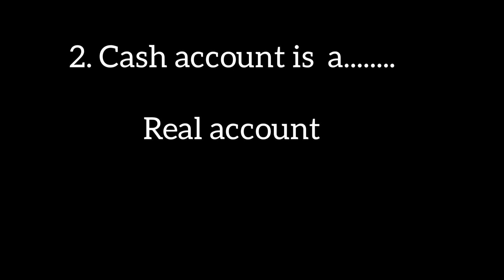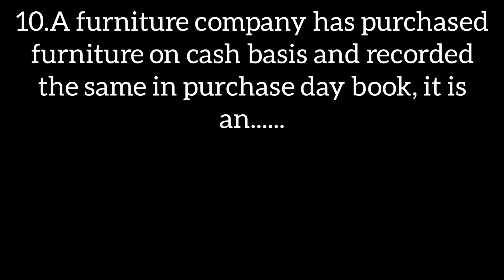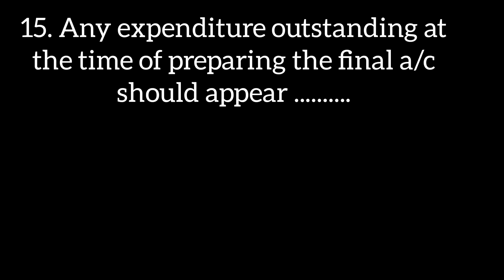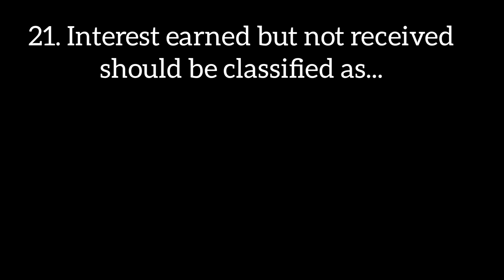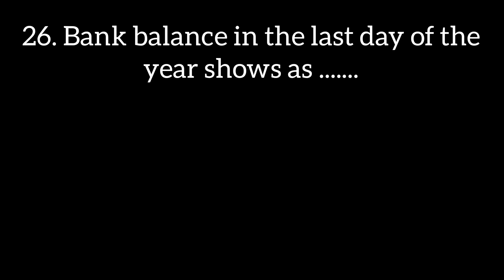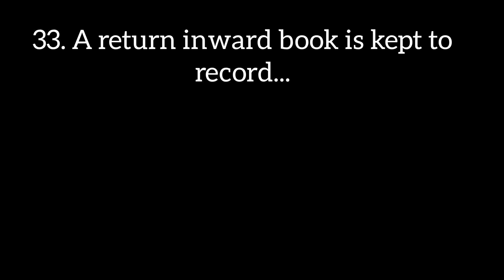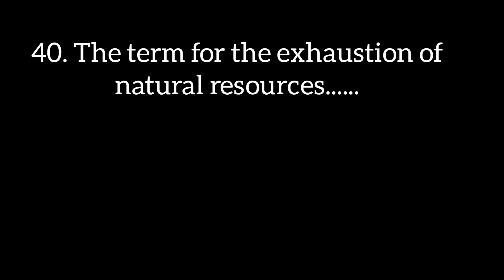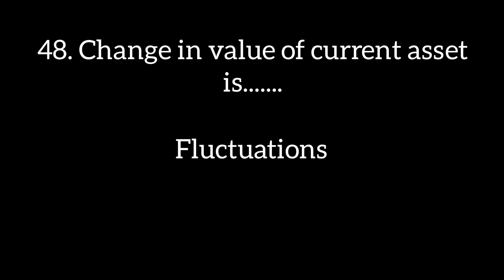100 Expected Accountancy Questions part 1 JUNIOR CLERK EXAM Cseb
100 Expected Accountancy Questions part 1 JUNIOR CLERK EXAM  Cseb

800 Question&Answers✅️Junior Clerk exam നു ആവശ്യമുള്ള Topic wise Co-operation Questions &Answers🔥🔥Pdf available(paid)

Topicwise Question&answers pdf ആവശ്യമുള്ളവർ വാട്സ്ആപ് msg അയക്കുക. Details അതിൽ പറയും (call ചെയ്യരുത് )number: 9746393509